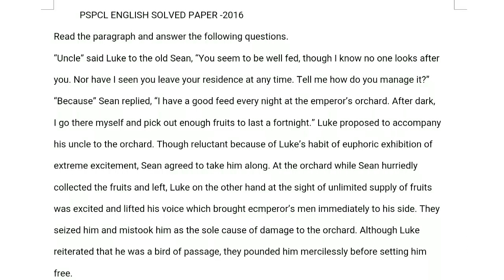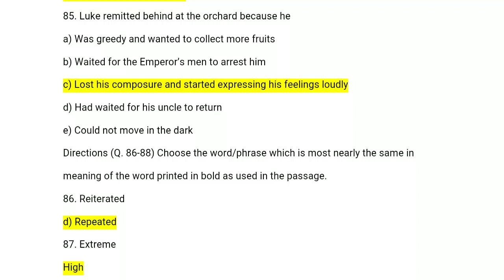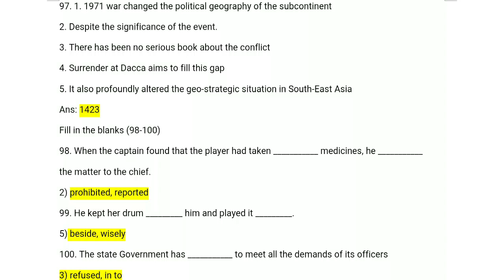Pspcl LDC and typist previous year solved English question paper